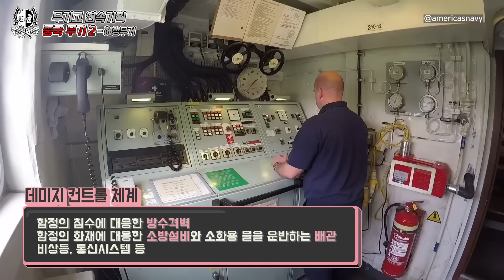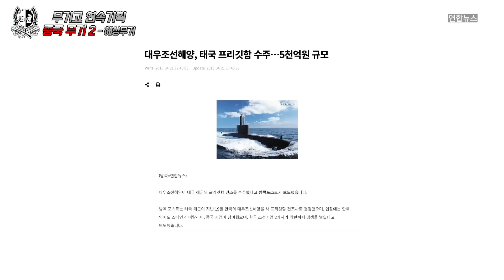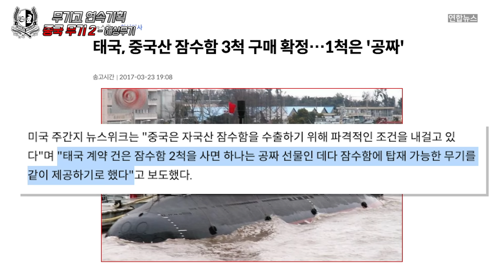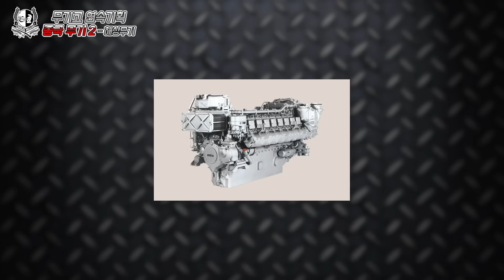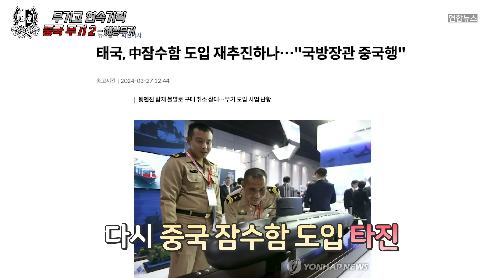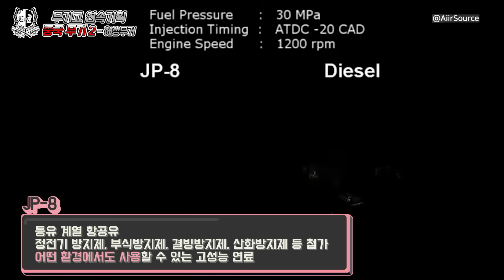[무기고 연속기획] 중국 무기의 실체 - 3부 중국이 태국 해군을 말아먹다!